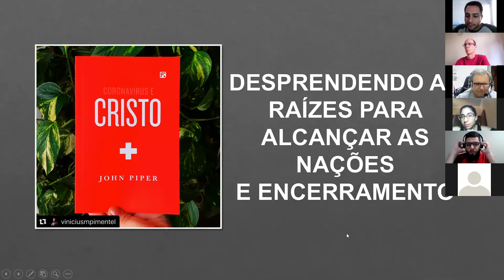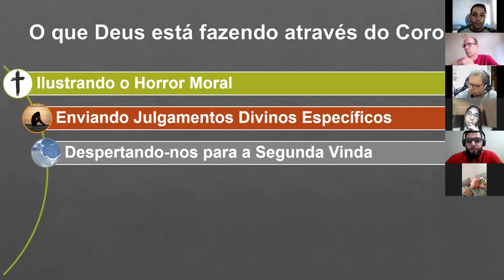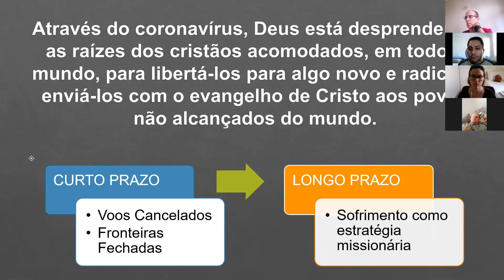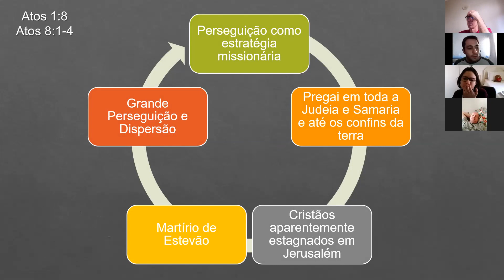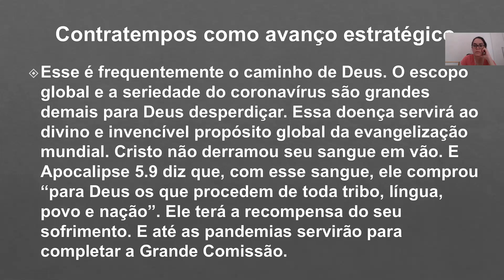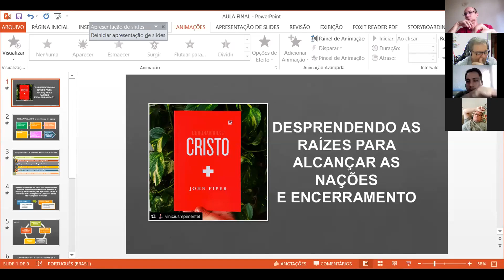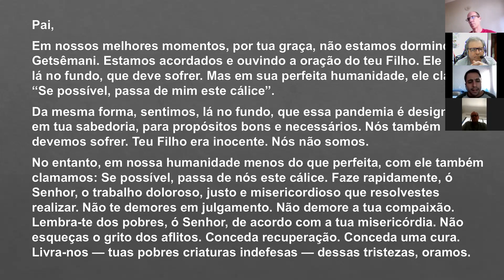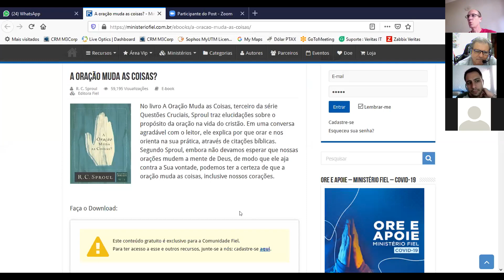Aula 12. Desprendendo as raízes para alcançar as nações (27/09/2020) | Rafael Abdala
Décima segunda aula do curso Coronavírus e Cristo, de John Piper. Ministrada na escola dominical on-line da IPB Rio Preto.